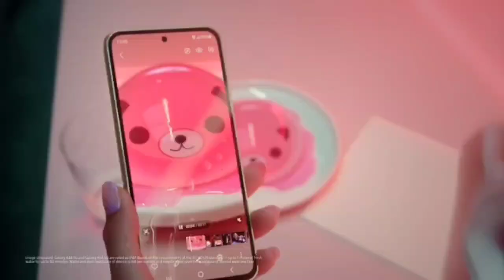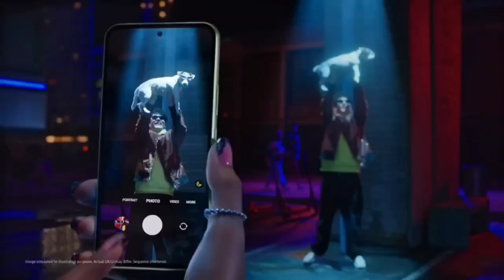CHEGOU!! GALAXY A24, O BASICÃO DA SAMSUNG!!!